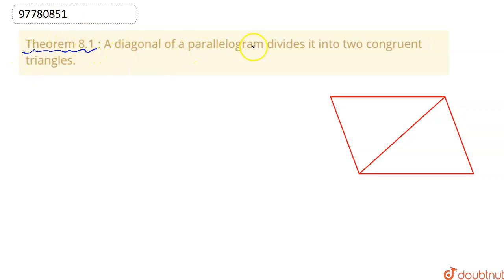Prove that a diagonal of a parallelogram divides it into two congruent triangles. | 9 | NCERT TH...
Prove that a diagonal of a parallelogram divides it into two congruent triangles.
Class: 9
Subject: MATHS
Chapter: NCERT THEOREMS
Board:CBSE

👉 Have Any Query? Ask Us.